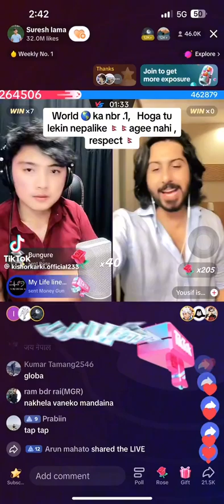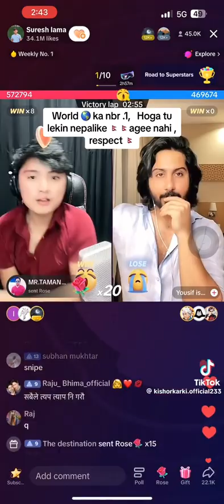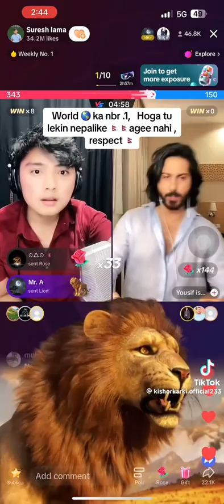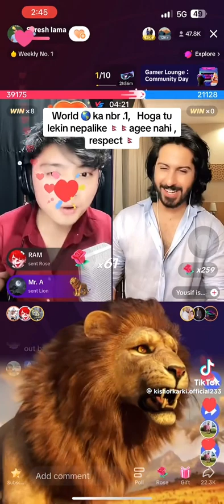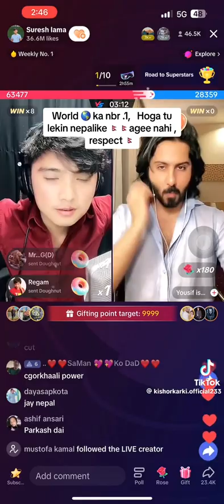suresh and yousuf in tiktok live